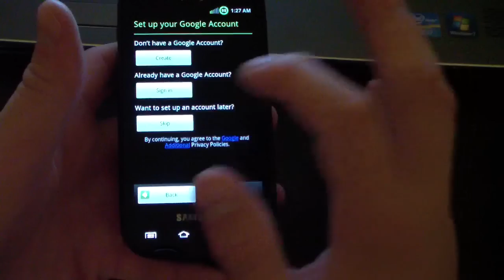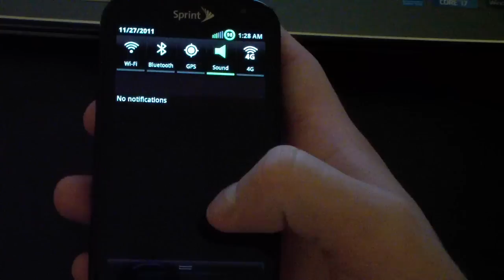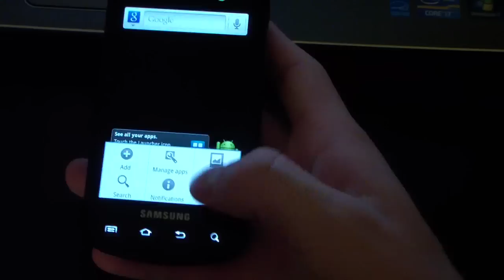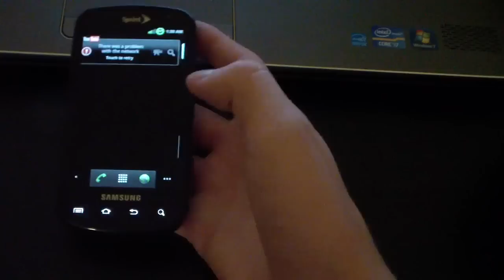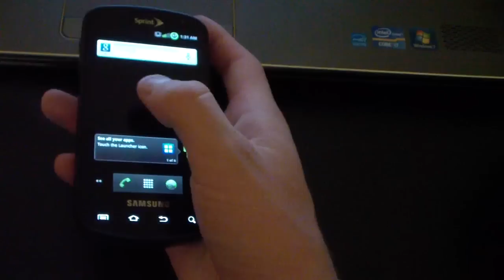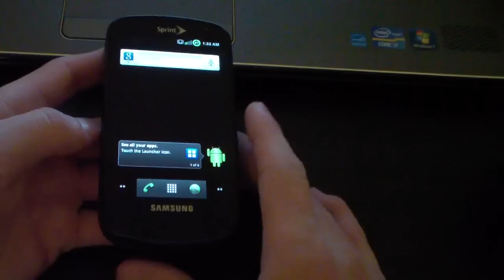CleanGB Rom on the Samsung Epic 4G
A review of the CleanGB rom on your Epic! Let me know what you think!!